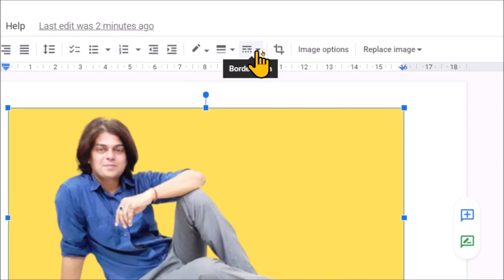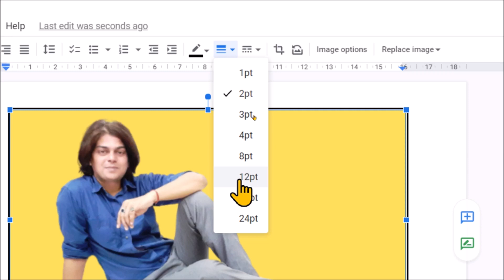How to add a border around an image in google docs?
In this video we will learn that how to add a border around an image in google docs?
How to Put Borders Around Pictures on Google Docs?

I will upload some more basics of google docs picture border in my upcoming videos. If you need any help with the related topic so kindly write it on comment section.

Keep watching.
Keep learning.